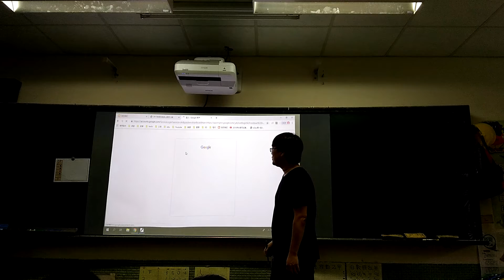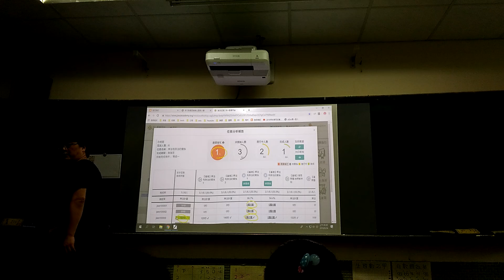示範~白板膜+藍牙筆+Epson-EB 710ui上課